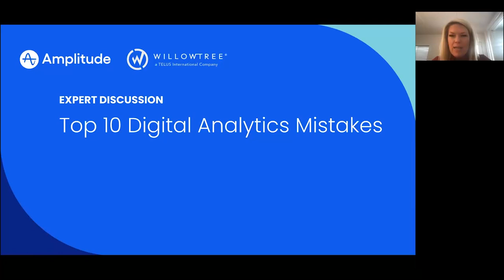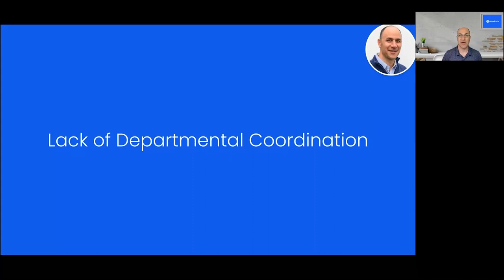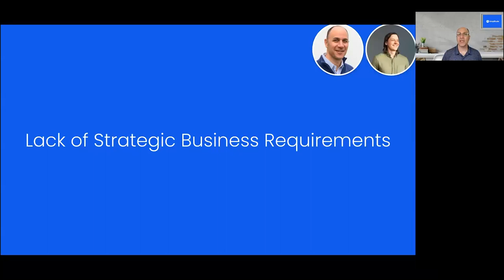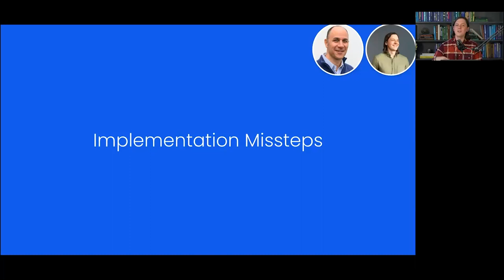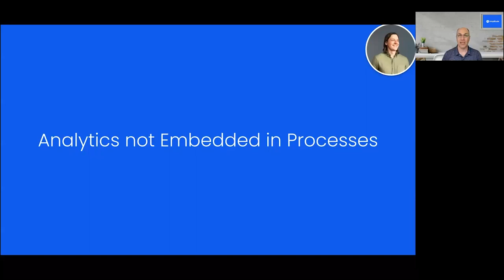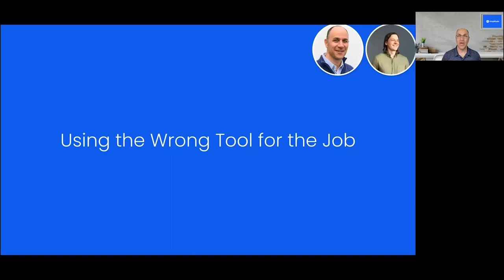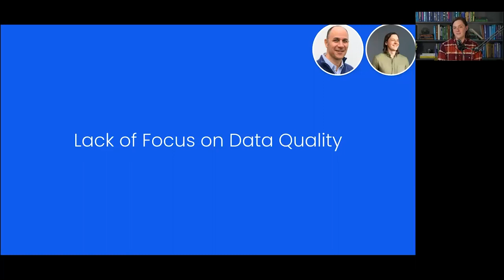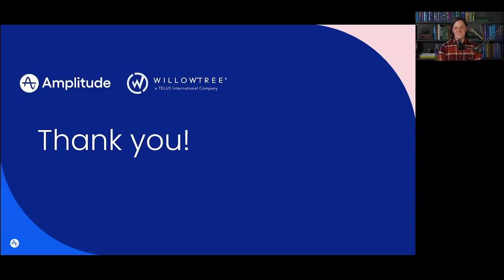Webinar: Top 10 Digital Analytics Mistakes by Amplitude's Adam Greco and WillowTree's Jeremy Stern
ABOUT THE SPEAKERS:

Adam Greco

Adam is a Product Evangelist at Amplitude who helps his potential and current customers take full advantage of all the company has to offer in order to build better products.

Jeremy Stern

Jeremy has been a part of the WillowTree team for over seven years of his career. He is currently working as a Senior Director of Analytics and Optimization.